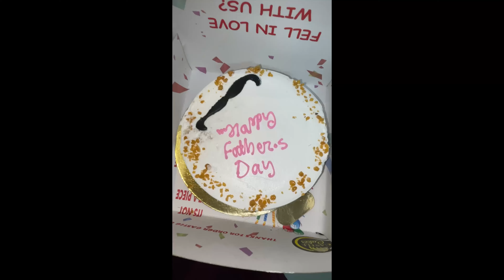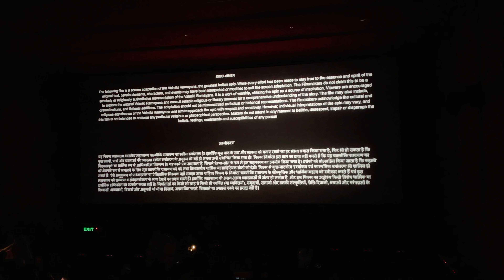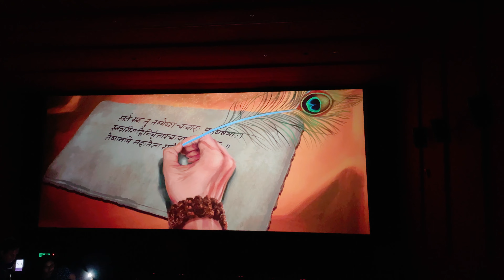HAPPY FATHER’S DAY |moviereview adipurush fathersday pvr daily vlog 🥰☺️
Hello
Happy Father’s Day special
Adipurush review